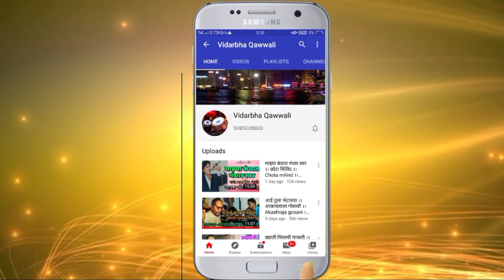Buddh Jagala Patavala | Ashwini Rajguru New Song | Rahul Kamble | Vidarbha Qawwali | Live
Song : Buddh Jagala Patavala
Singer : Ashwini Rajguru, Mo.9822189197
Lyrics : Rahul Kamble, Mo.7083119014